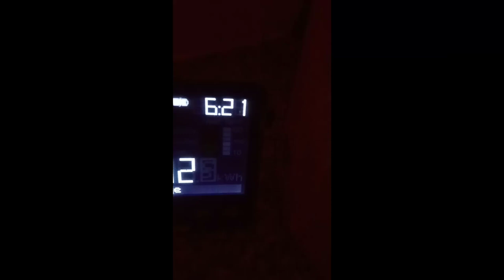The happiness of getting a tin opener! 😂 |daily vlog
😂 I can finally get my tuna opened 😂
I'm still amazed by my dna results as you can see 😜
And don't forget the notification 🔔